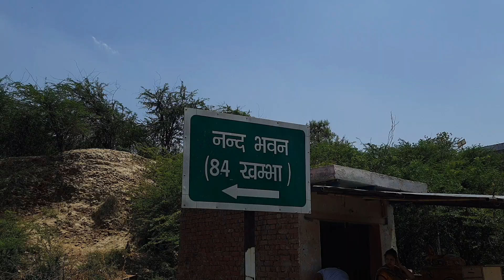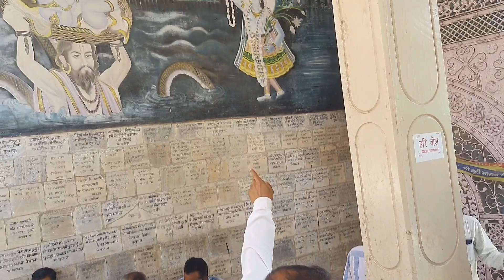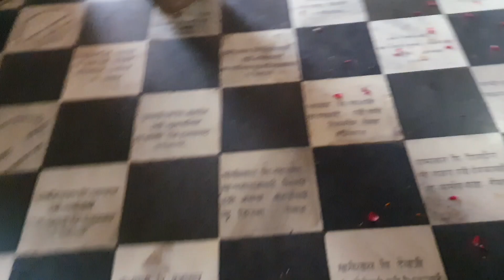part = 4 नन्द भवन 84 खंबा |shree kirshn ki nagri mai [84 खंबा] ka raaj btaya pandit ji ne